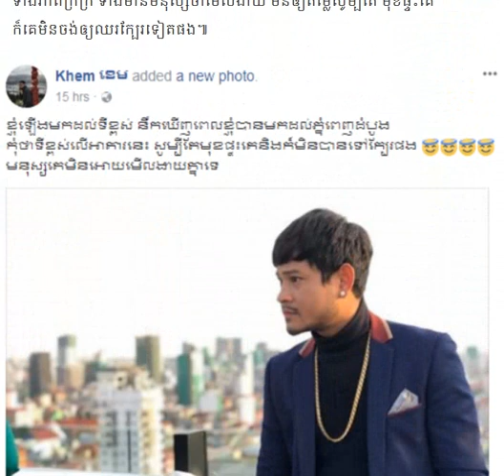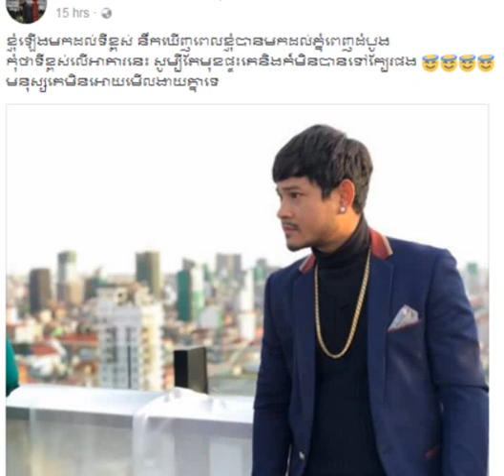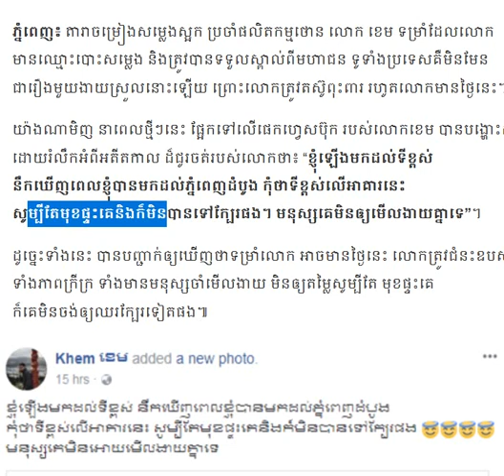មិនចង់ជឿ! ខេម កម្សត់ដល់ម្លឹង សូម្បីតែមុខផ្ទះ ក៏គេមិនឲ្យក្បែរ/Cambodia Daily24